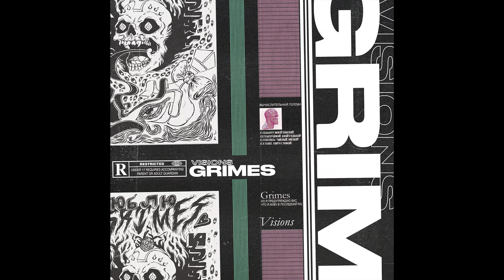Grimes Type Beat 'Cyber' (Prod. Lay)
This beat is free for non-profit use. If you use it, you must credit me. For profit purposes please purchase a lease.